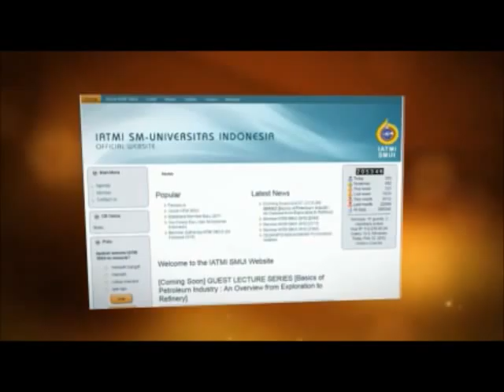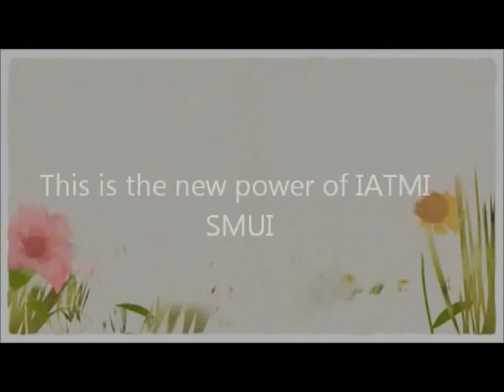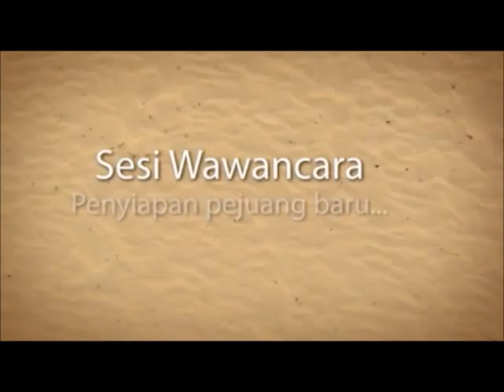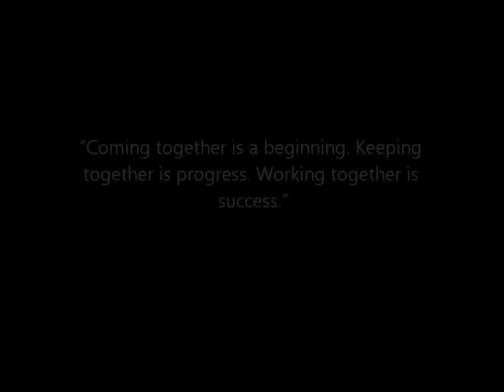IATMI (Ikatan Ahli Teknik Perminyakan) SMUI 2012 - Improve Professionality!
Video ini didedikasikan kepada semua anggota IATMI SMUI, berisi program kerja dan profil pengurus inti IATMI SMUI 2012.